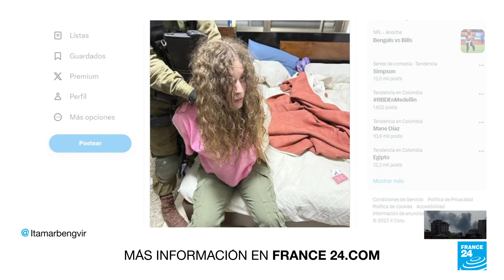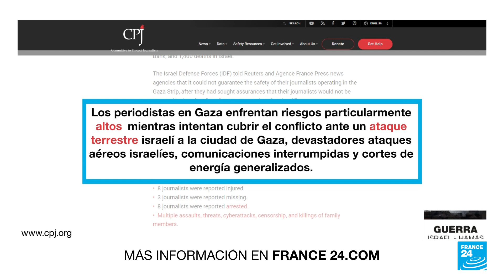Activista palestina Ahed Tamimi es arrestada en redada israelí en Cisjordania ocupada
El Ejército de Israel detuvo a 70 personas en una redada en Cisjordania ocupada, según la Comisión de Prisioneros Palestinos. Entre los arrestados está la activista palestina Ahed Tamimi, quien forma parte de los más de 1.700 palestinos detenidos por Israel en los territorios ocupados desde el 7 de octubre, la mayoría sin juicios ni cargos.